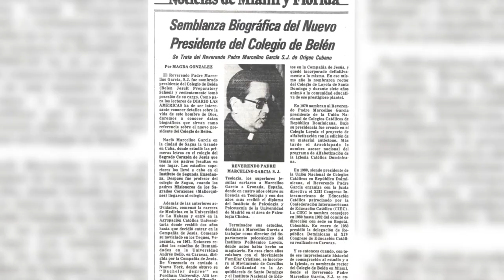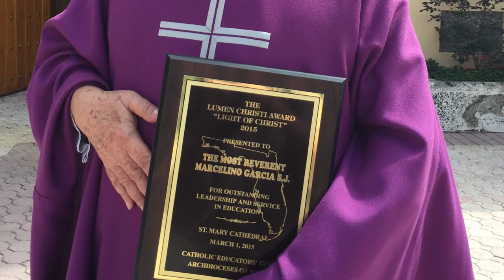Fr. Marcelino García Pérez, S.J. Belen Jesuit Hall of Fame Tribute Video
Inducted on April 9, 2022